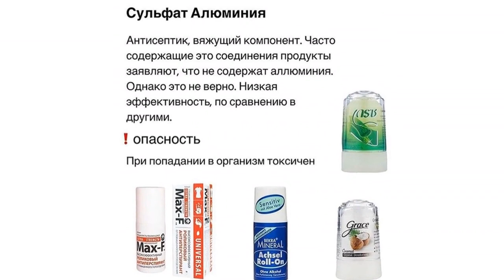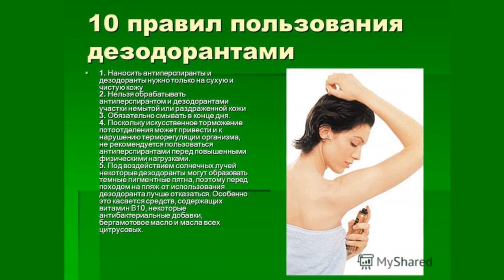Может подвести: к каким проблемам часто приводит использование антиперспиранта